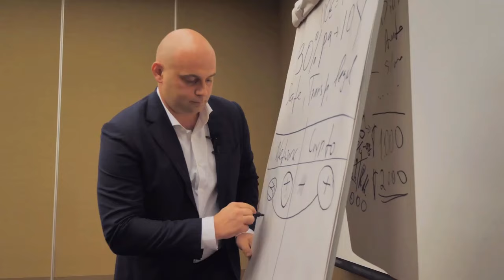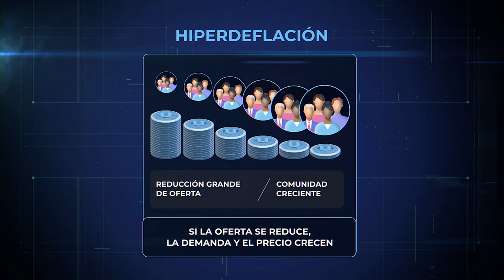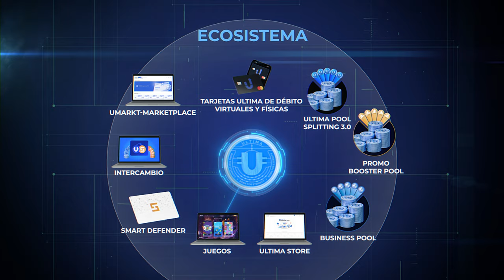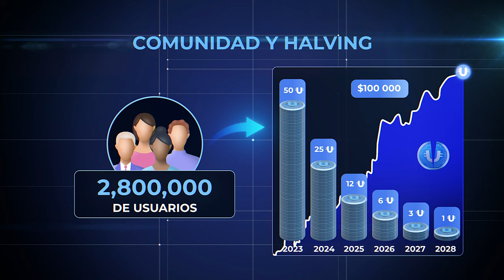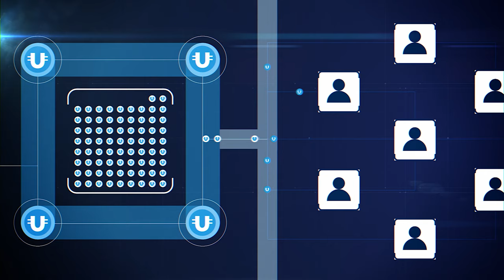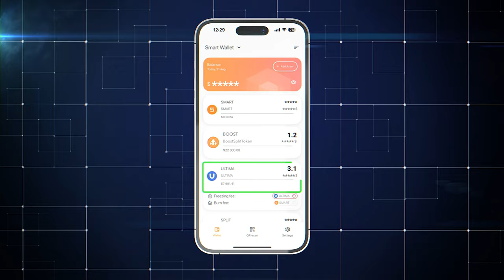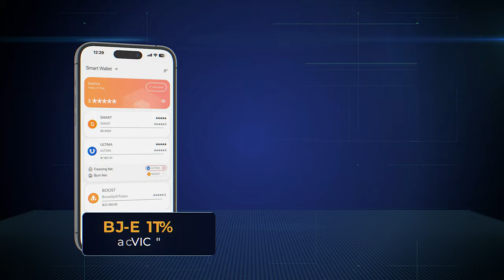Ecosistema Ultima: Presentación de negocios por Alex Reinhardt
En este video, el fundador de Ultima, Alex Reinhardt, presenta el proyecto. Aprenderá:

✔️ La historia de la creación del proyecto;
✔️ Cómo puede ganar con Ultima;
✔️ Qué es la estrategia hiperdeflacionaria y cómo ayuda al crecimiento del token;
✔️ Cuál es la forma más sencilla de obtener tokens ULTIMA;
✔️ Qué es y cómo funciona el pool de liquidez delegado;
✔️ Qué es la tecnología de splitting y en qué se diferencia del mining y el staking;
✔️ Cómo puede empezar a obtener ganancias con Ultima ahora mismo.

¡Mire el video y compártalo con otras personas!